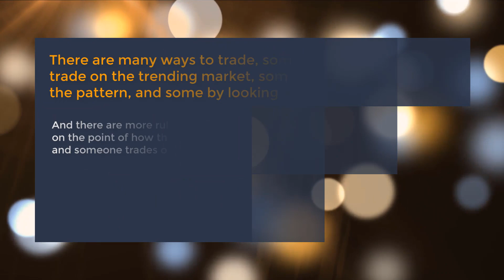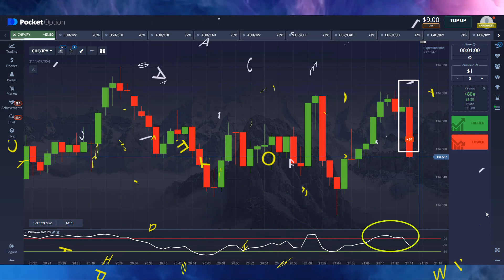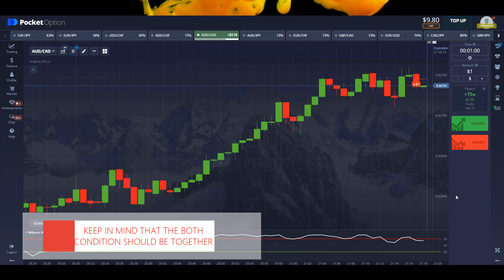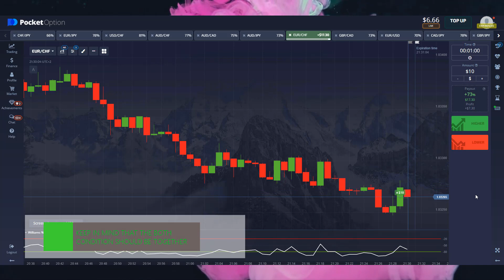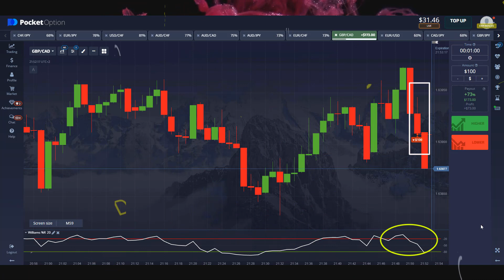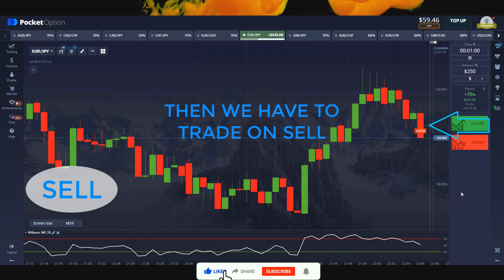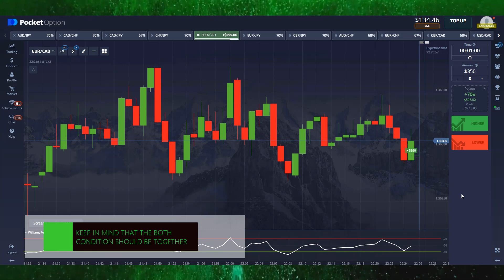Binary Options Strategy - Simple Method That Got Me $1000 in 1 Days | WILLIAMS R% TRADING STRATEGY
In this video I have told about Binary Strategy. In this video I have used one powerful AND AWSOME  indicator. Which is Williams R% .I hope you understand my simple tricks .I have tried to understand you easily in this video. thanks

Most Accurate Binary  Strategy || Pocket Option || POWERFUL indicator STRATEGY | $10 - $1040 | 99% win

Williams R% Formula Trading
Pocket Option Strategy
Option Strategy
pocket option
pocket options
binary options
binary option
IQ option Williams R%
IQ option
binary trading
binary options trading system
pocket option
Moving Averages
Even Odd
Binary Bot
Stochastic
Williams R% STRATEGY
Williams R% INDICATOIR
binary robot
binary bot
rise and all bot
binary option
matches differ
fractal indicator
fractal band
fractal chaos
 Williams R% INDICATOR strategy
Williams R% INDICATOR
passive income
earning apps
how to money online
fractal  breakout
binary options
support & resistance
5 minutes binary options trading strategy,
Forex Strategy
Forex Method
Forex Robot
Forex Signals
Binary Software
Profit Binary
Trick Profit
demarker fractal
Trick Rise Fall Binary
Trading Digit
Digit Trading,